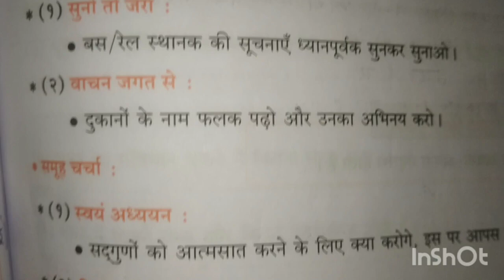कक्षा छटी | हिंदी वर्कबुक प्रश्नोत्तरे सोना और लोहा | sona aur loha workbook Questions and answers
वर्कबुक के आसान सवाल जवाब @हिऔदी वर्कबुक